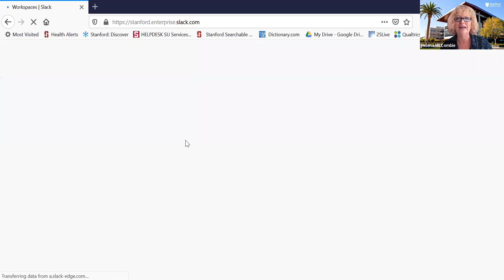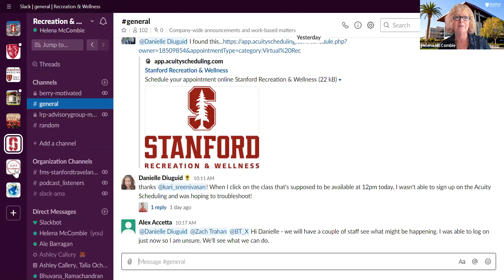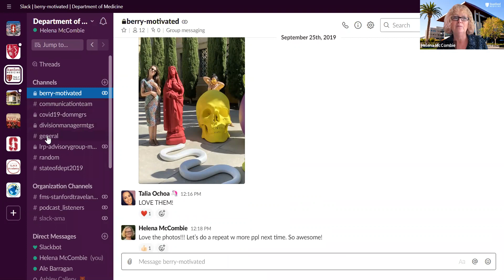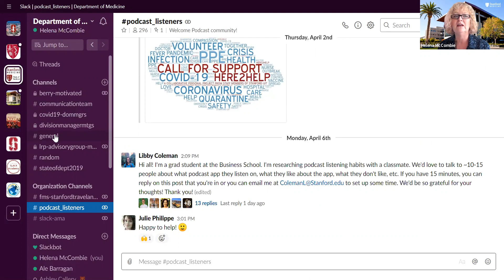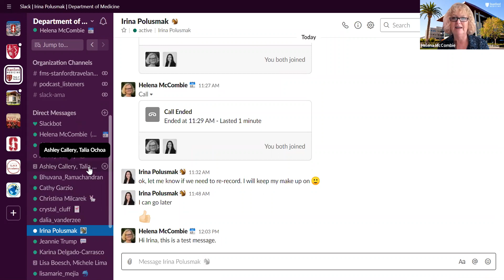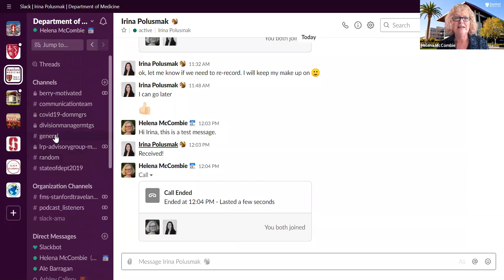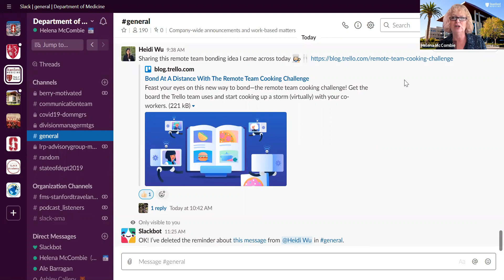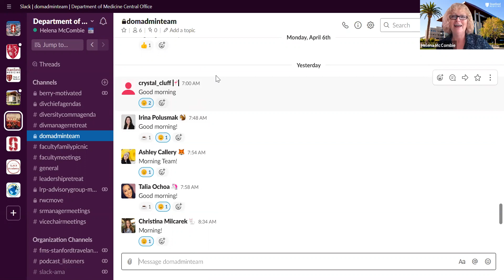Slack: Tips for Getting Started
Slack enables us to easily communicate with colleagues, and its basic features are simple to learn. Director of Administration Helena McCombie has created a short video with tips to help you get started on the platform.